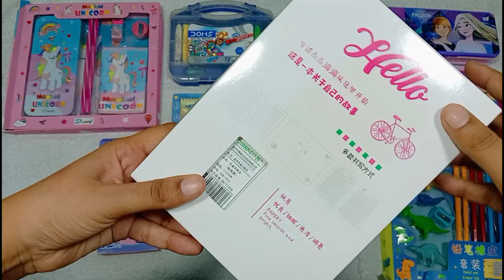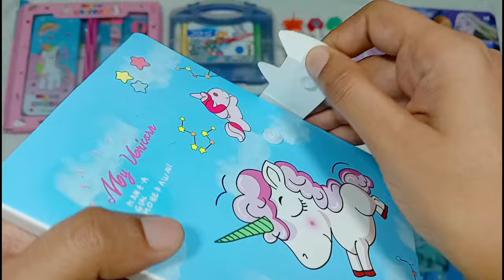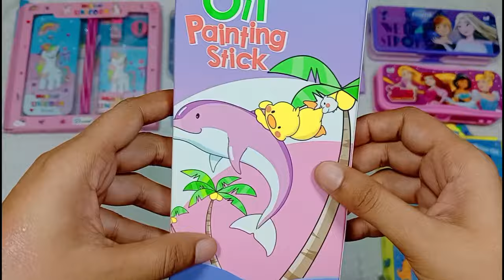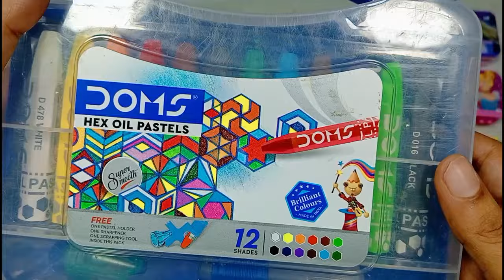Unicorn stationery pack, Geometry box collection, Highlighter pens, Eraser and Sharpner